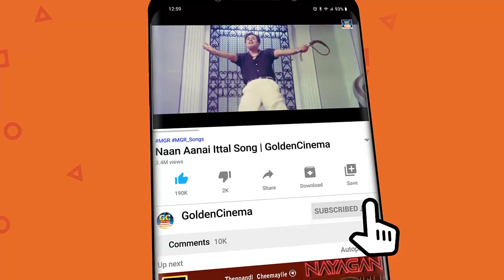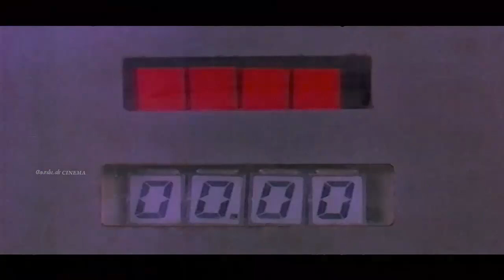மனதை வருடும் இளையராஜா பாடல்கள் | Ilayaraja Melody Songs HD | Ilayaraja Hits.